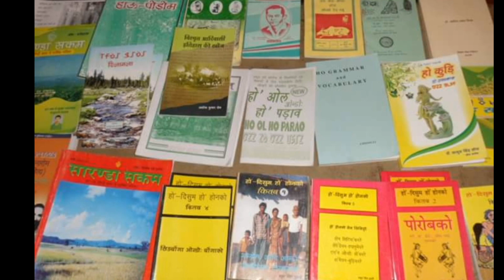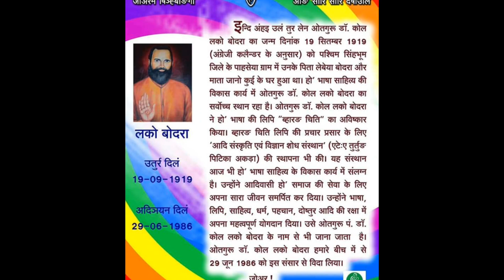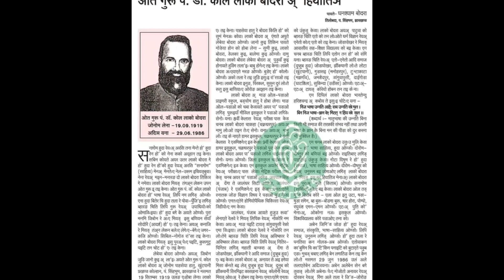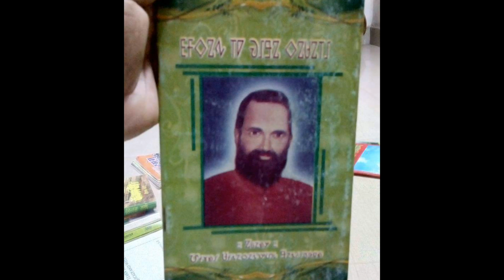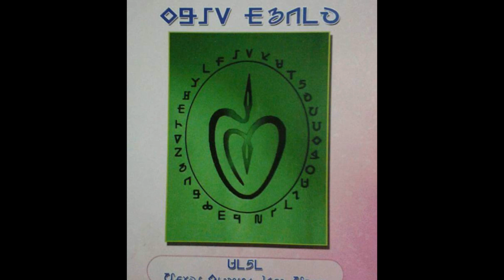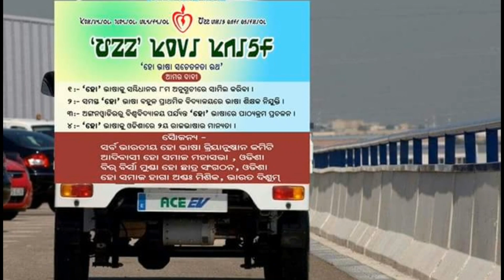KOL GOMKE LAKO BODRA : A TRIBUTE